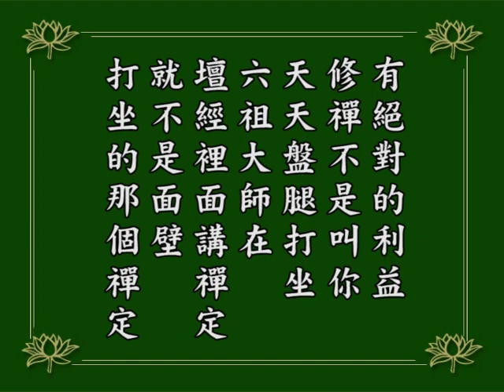淨空老法師｜念佛成佛｜念阿彌陀佛是一切諸佛對我們的忠告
所有一切修持法門裡面，「念佛」最為殊勝。
念哪一尊佛？過去文殊菩薩教法照禪師就是念阿彌陀佛，阿彌陀佛與我們娑婆世界特別有緣，文殊菩薩教的！也是本師釋迦牟尼佛教我們的。
不但本師教我們，這個經後面六方佛這一節裡面，六方就是十方，十方所有諸佛對於這部經沒有一個不讚歎。什麼叫讚歎？讚歎就是宣講。
換句話說，一切諸佛沒有不講《阿彌陀經》的、沒有不勸人念佛求生淨土的。
這就說明念阿彌陀佛是一切諸佛對我們的忠告，有絕對的利益。
1984/12